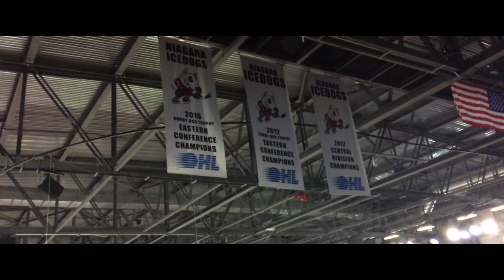Niagara Ice Dogs Vlog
My wife and I got tickets to go to the Niagara Ice Dogs game. Great time and great seats!